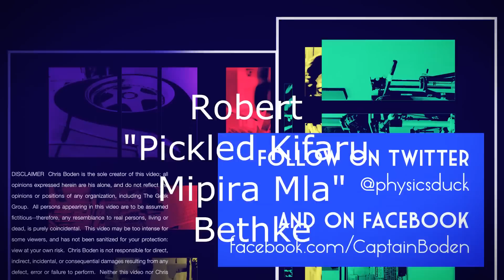Captain's Blog 12 24 2016 AxiDraw Demonstration Testing